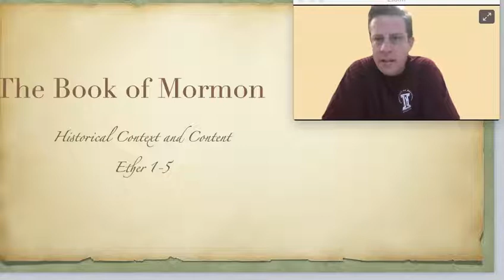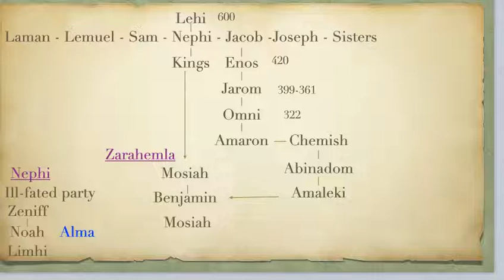Ether 1-5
This video shares some historical context and content in the Book of Mormon in Ether 1-5 to help with your Come Follow Me readings this week.